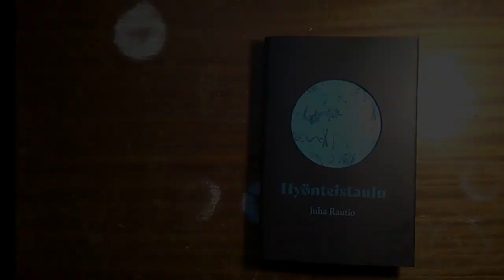Juha Rautio - Hyönteistaulu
Juha Raution uusi romaani Hyönteistaulu on muotonsakin puolesta erikoinen tapaus.

Tavallisesti lukijan kääntää kirjasta ensimmäisenä takakannen esiin. Raution romaanin poiminut lukija joutuu hieraisemaan silmiään. Takakannen sijaan paljastuu identtinen etukansi – romaani on kääntökirja, luettavissa kahdesta suunnasta.

Vaikka kannet ja päällyksen liepeet ovat identtiset, toisesta suunnasta alkaa ”Kuolemankello” -niminen tarinalinja, toisesta ”Hirsijumi”.
Molemmissa tarinalinjoissa ollaan matkalla. Kuolemankellossa minäkertoja palaa pitkän ulkomailla työskentelyn jälkeen Suomeen ja matkustaa bussissa vanhalle kotipaikkakunnalleen. Hirsijumissa puolestaan toinen veljeksistä pyöräilee pitkin Itä-Suomea valvontapanta jalassa. Pantarangaistuksesta paenneen veljen tarinamaailma on kuin dystopia tuntemastamme maailmasta jossa valvonnalla ratkaistaan kaikki ongelmat.
Molempien lukusuuntien lopussa on poikien isän viimeisen syksyn tapahtumia valottava epilogi. Myös siinä tehdään matkaa, kunnes romaanin keskellä tarinalinjat yhtyvät.

Hyönteistaulu yhdistelee aineksia yli lajirajojen. Samaan kuvaan mahtuvat valvontapanta, vapaaehtoinen maanpako, aaveet, upottava taide, hirsijumit, verkosta poistettu aineisto, kuolemankellot, nelikuumittarit, neulat, timanttilaikka ja myrkkypullo. Juha Raution romaaneissa mikä tahansa on mahdollista.

Kirjailijasta

Juha Rautio (s.1980) on Savonlinnassa syntynyt ja nykyään Espoossa asuva kirjailija. Rautio on kirjoittanut useita runokokoelmia ja proosateoksia, joista viimeisiä ovat romaani Hyönteistaulu (2024 syksy), runokokoelma Jokainen epäilys ennen tätä ja tämän jälkeen (2024 kevät), romaani Random-karaoke (2022) sekä runokokoelma Trad. (2021). Raution ensimmäinen proosateos Sunnuntain rajat oli Savonia-palkintoehdokkaana 2020.